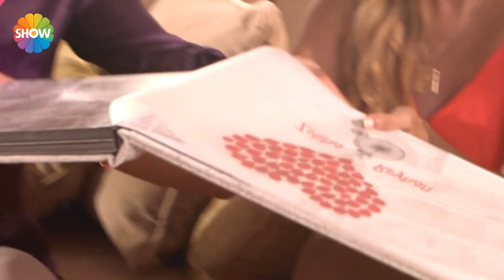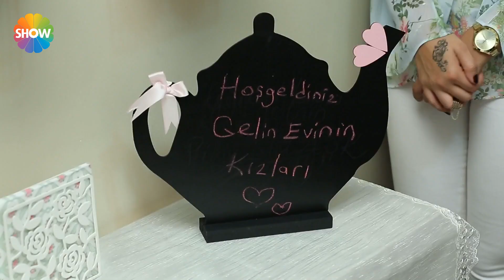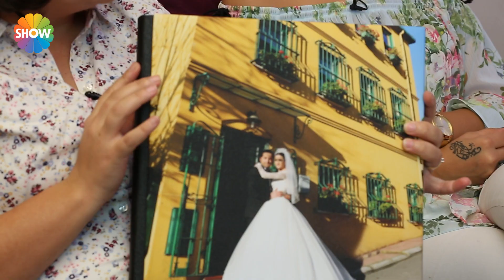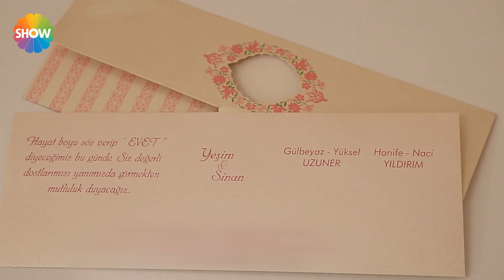Gelin Evi 189.Bölüm | 13 Ekim 2016